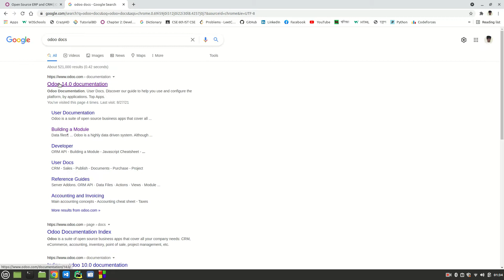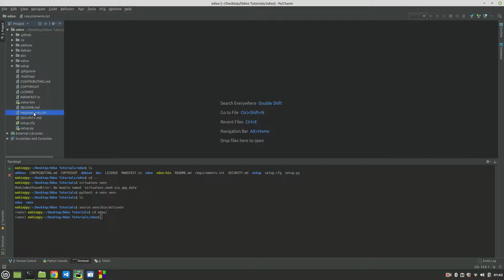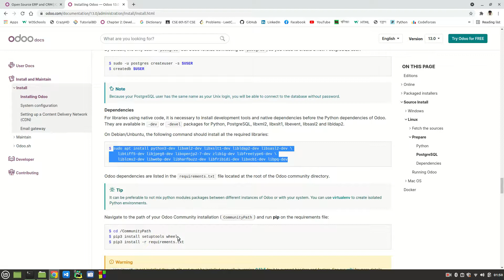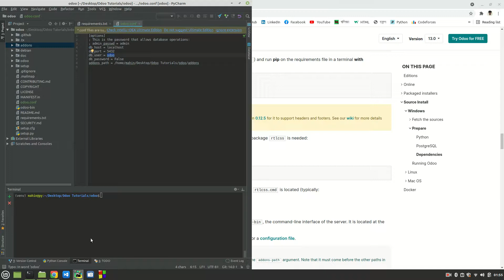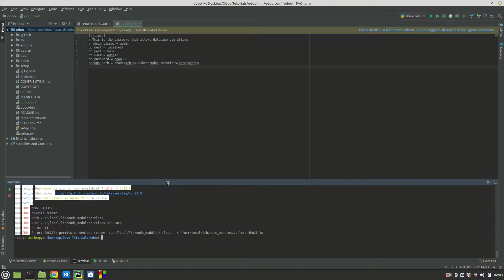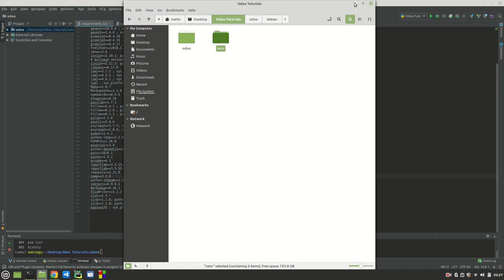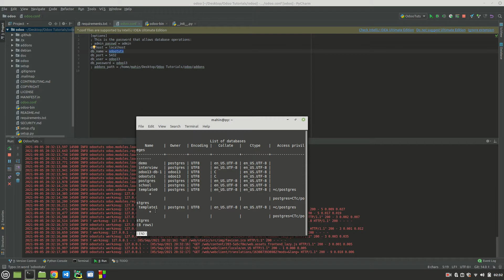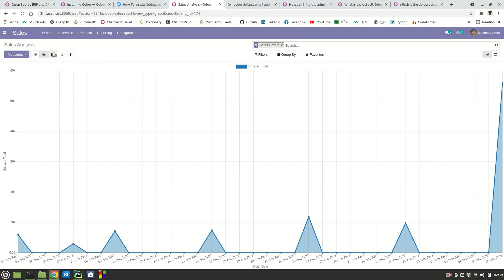Odoo Development Tutorial in Bangla - 2. Installing Odoo on Pycharm.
Hi, I am going to start a series of tutorial on Odoo development. Being an Odoo developer I have always faced the difficulties because of less community support. That is why I thought to make the tutorial series for the beginners. This is my second video. I will try upload at least 3 videos a week. I hope this series of tutorials will help you to make a good understanding on Odoo development.